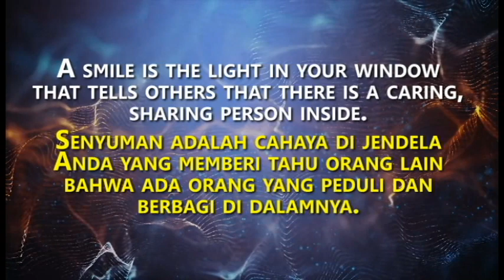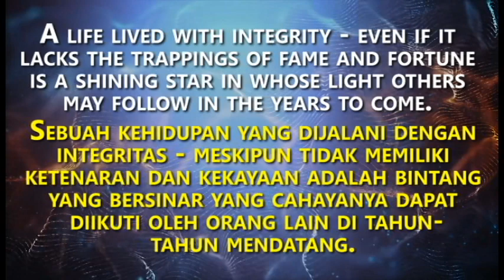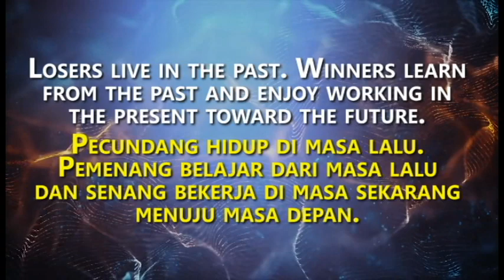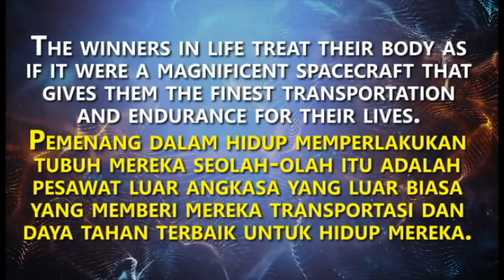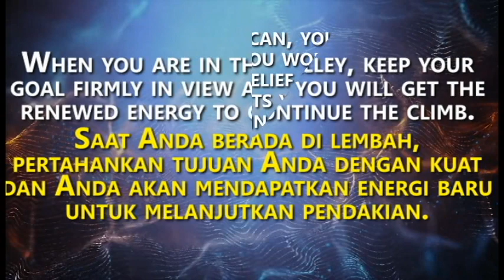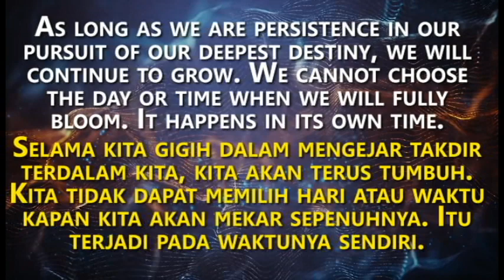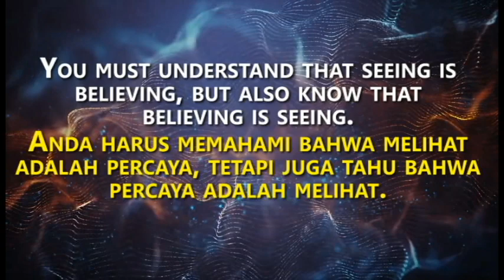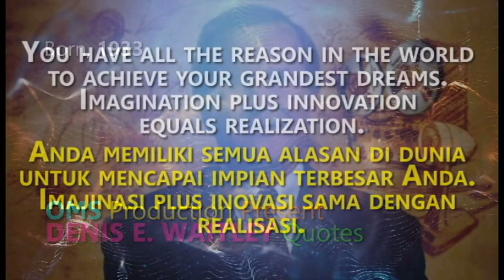DENIS WAITLEY INSPIRATIONAL QUOTES. (KUTIPAN INSPIRATIF DENIS WAITLEY).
Find here thousand best quotes from many famous peoples around the world. (For best experience please use your earphone while listening).